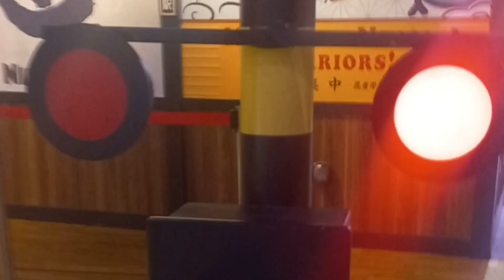DUTCH ALARM VERSUS JAPAN ALARM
Alarm perlintasan kereta api asli Jepang versus alarm palang pintu kereta api Alkmaar Belanda